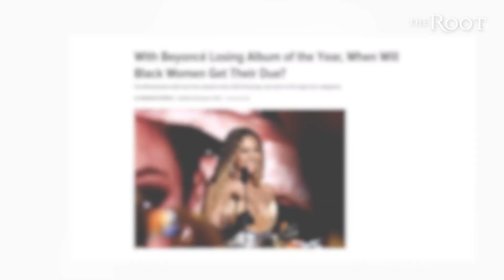Black Musicians Are Not A Monolith: An Interview with Bartees Strange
Black musicians are not a monolith: an interview with Bartees Strange. Singer, songwriter and producer Bartees Strange talks about his success and defying expectations.